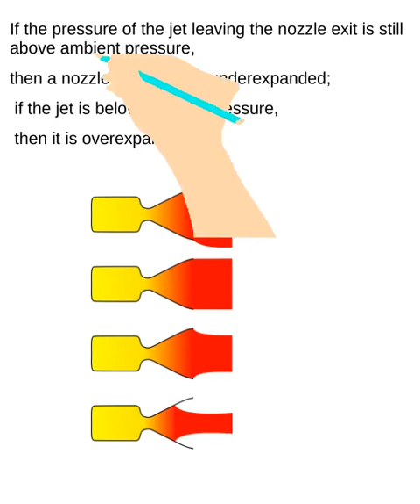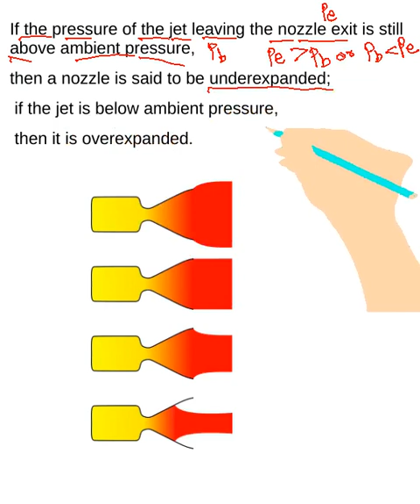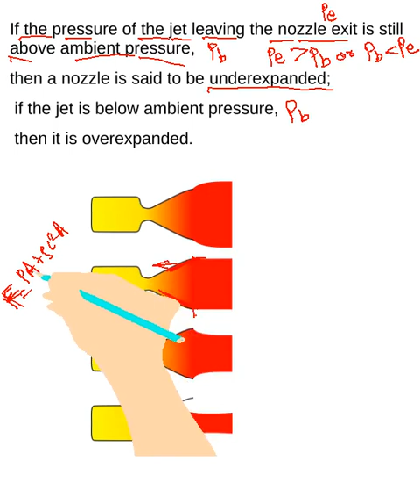2.16.3 .1 over and under expansion in nozzle- more details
KTU | CFF | Module 2